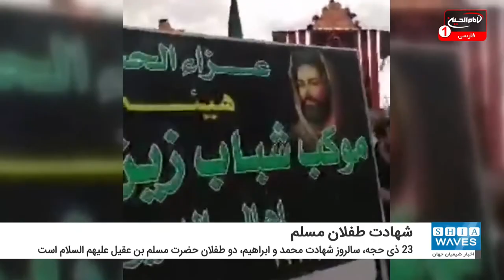سالروز شهادت دو طفلان مسلم علیه السلام توسط بنی امیه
امروز 23 ذی حجه، سالروز شهادت محمد و ابراهیم، دو طفلان حضرت مسلم بن عقیل علیه السلام است.
دو طفلان مسلم دو نوجوان از کاروان اسرای کربلا بودند که پس از شهادت سید و سالار شهیدان حضرت أبا عبدالله الحسین علیه السلام، به دست یکی از لشکریان "عبیدالله بن زیاد" (لعنت الله) به شهادت رسیدند.
قاتل دو طفلان مسلم، این دو کودک مظلوم را کنار رود فرات برد و سر از تن ‌شان جدا کرد و پیکرشان را در فرات افکند و سرهای آن دو را برای دریافت جایزه، نزد ابن زیاد برد.
آرامگاهی در شهر مُسیّب نزدیک شهر مقدس کربلا وجود دارد که آن را به طفلان مسلم منتسب می‌کنند و هر روزه هزاران تن از عاشقان و پیروان اهل بیت عصمت و طهارت علیهم السلام برای زیارت به آنجا می روند.